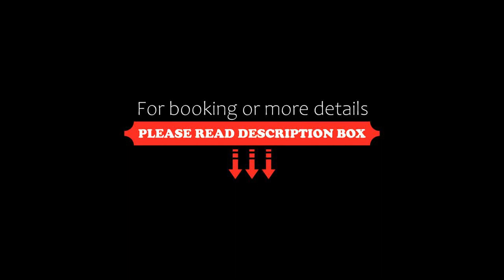Ohiwa Seascape Studios, Opotiki, New Zealand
About Property:
Featuring a garden and free WiFi, Ohiwa Seascape Studios is set in Opotiki. All rooms feature a kitchenette and a private bathroom. Some rooms are fitted with a terrace.
All rooms in the guest house are fitted with a kettle. Each room comes with a flat-screen TV, and features sea and garden views. All units come with a seating area.
Guests at Ohiwa Seascape Studios will be able to enjoy activities in and around Opotiki, like cycling and fishing.
Whak...
Property Type: Hotel
Address: 213 Ohiwa Beach Road, RD2 Opotiki, 3198 Opotiki, New Zealand
Searching For
1. Ohiwa Seascape Studios - Opotiki - New Zealand
2. Ohiwa Seascape Studios - Opotiki - New Zealand Address
3. Ohiwa Seascape Studios - Opotiki - New Zealand Rooms
4. Ohiwa Seascape Studios - Opotiki - New Zealand Amenities
5. Ohiwa Seascape Studios - Opotiki - New Zealand Offers and Deals
Audio Credit:
Track Title: Blank Slate
Artist: VYEN